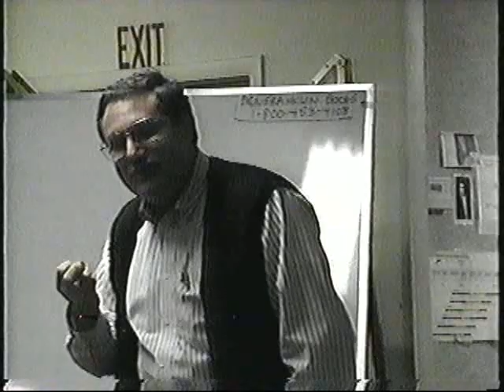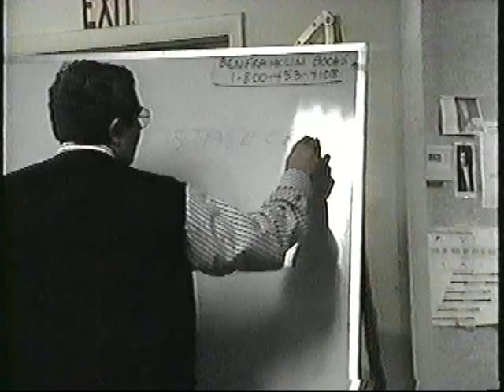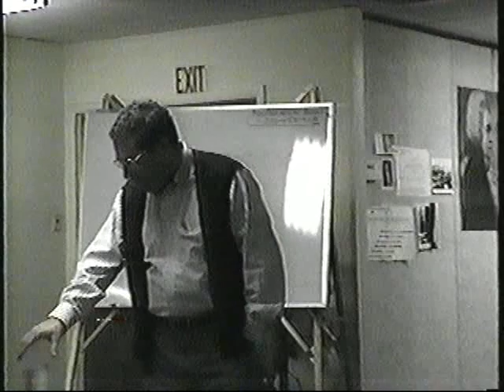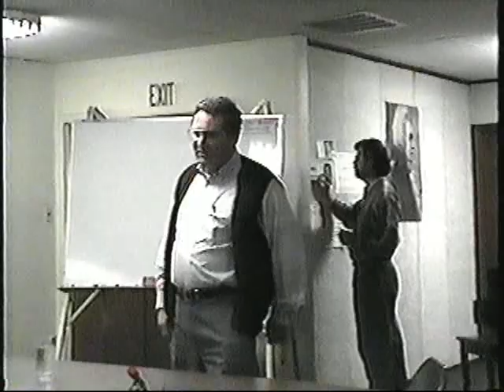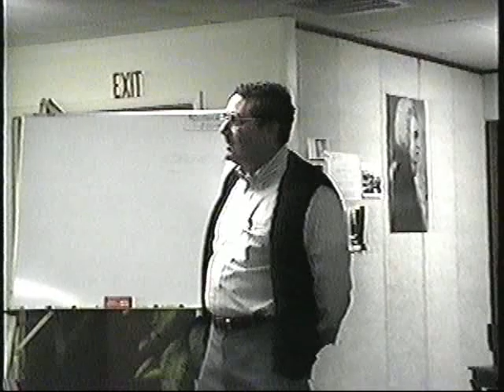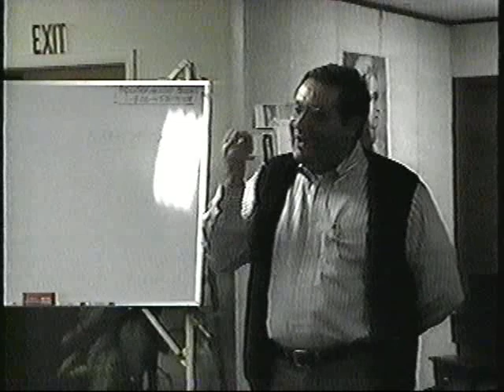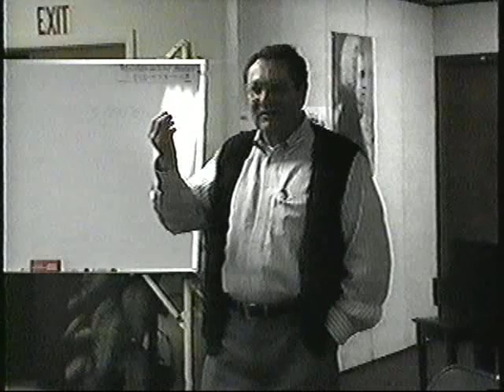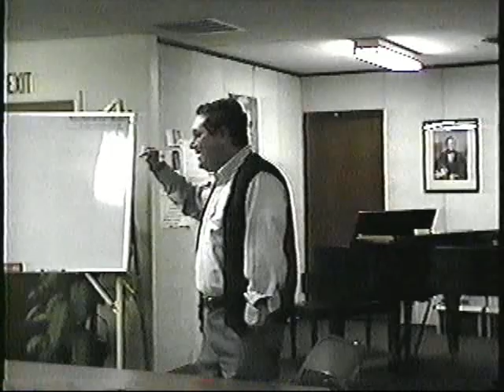Gerry Rose: Greek Tragedy and Statecraft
March 5th, 1996 Philadelphia PA. Gerry Rose lectures on Greek tragedy and statecraft, demonstrating why Shelley claimed that "poets are the unacknowledged legislators of the world". It is entirely lawful that Shakespeare should accomplish in four plays of some hundred pages, what the two most prominent historians of Rome, Edward Gibbon and Theodor Mommsen, could not do in several thousands. For, from its very inception, Classical tragedy took its impulse from the question of statecraft: What kind of government is best to increase the happiness of the population? And so, beginning Homer, Classical tragedy has always been "political." Companion articles on historical drama are at: